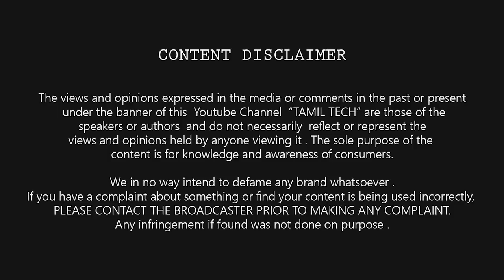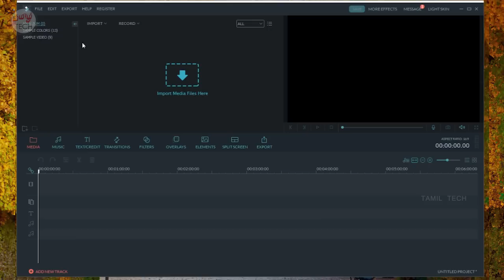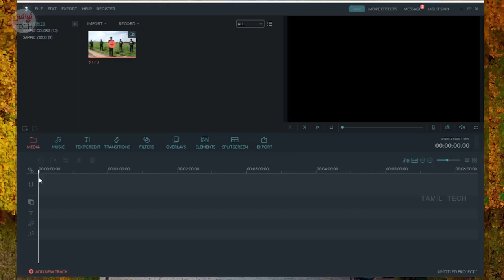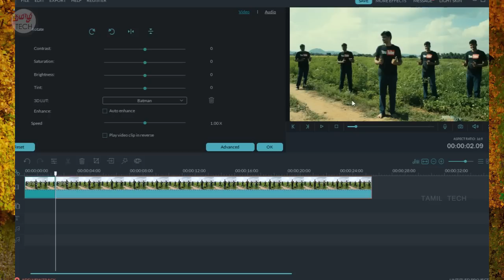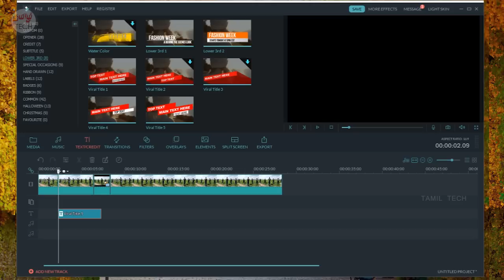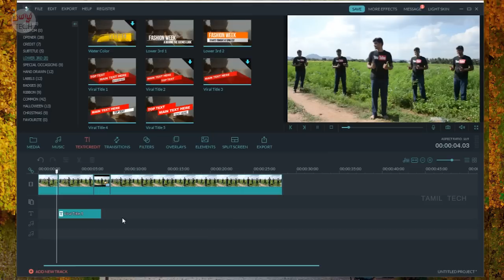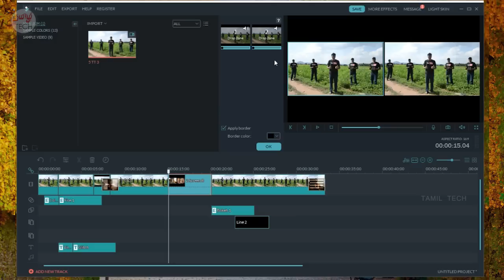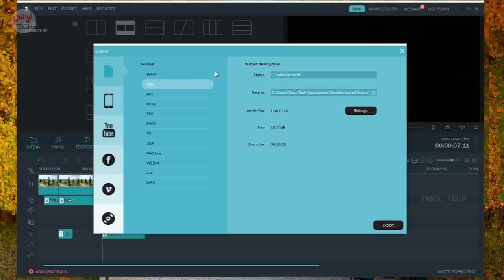Best Video Editing Software For Beginners | Filmora Video Editor Tutorial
Best Video Editing Software For Beginners | Filmora Video Editor Tutorial . சிறந்த வீடியோ எடிட்டிங் சாப்ட்வேர் .Best video editor for Youtube . In this video i will show how to use Filmora Editor and edit videos easily .

howisit.in